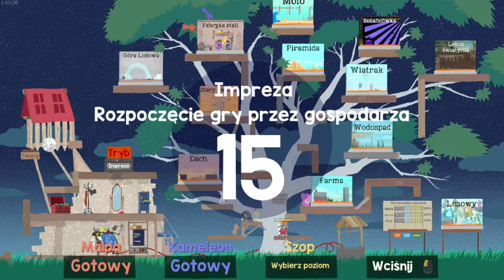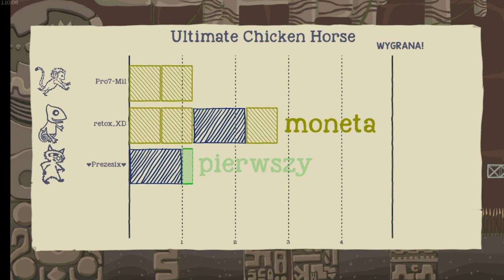LEŚNA ŚWIĄTYNIA.. - "Ultimate Chicken Horse" [09!]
MOJE SOCIALE!